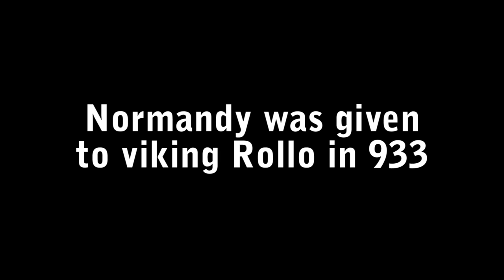NormandyJune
Normandy in Juni is perfect for mobile homers. Friendly and plenty of things to experience. Nice sea food - especially shell fish. Imagine that Wilhelm left the area in 1066!